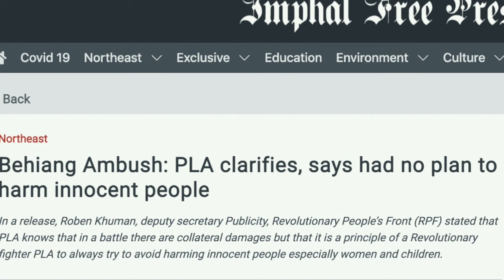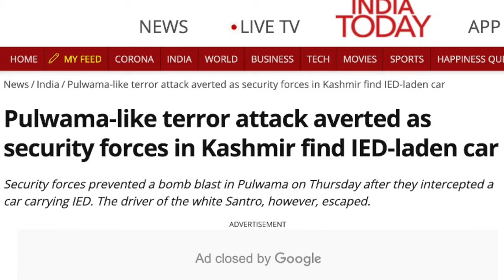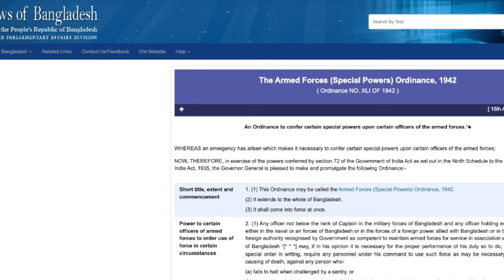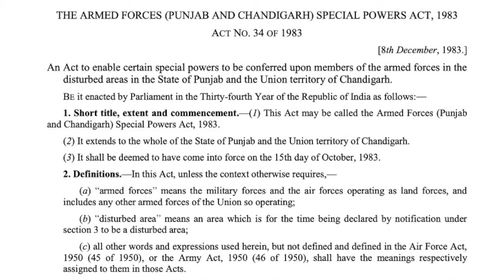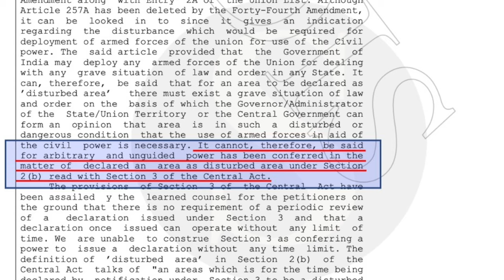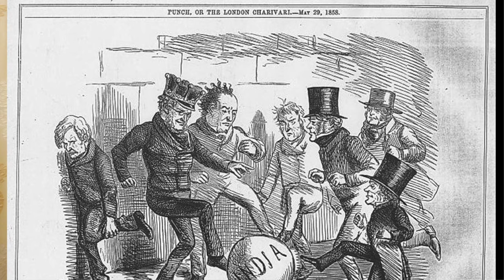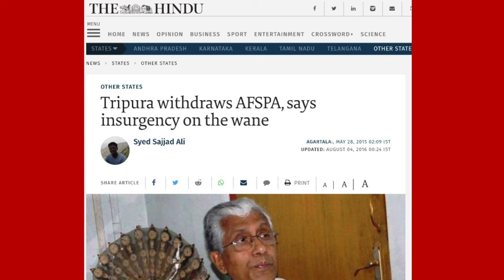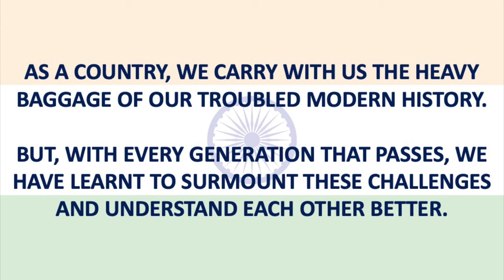Is it time for India's most controversial law (AFSPA) to go?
This video is a very brief overview of the very controversial, yet little understood law, the Armed Forces Special Powers Act, or simply the AFSPA.

This video is definitely NOT about the ongoing conflicts that became the basis for enacting this law, their history or their validity (if at all there is any).

Please use this video as a starting point for your quest for further knowledge on the topic, rather than as a comprehensive and authoritative source for information on the topic.

Opening: 0:00
Manipur attack: 0:20
Appeal to Naga/Manipuri countrymen: 5:19
Two incidents, two precedents: 6:22
My association with Nagaland: 7:29
Welcome & Introduction:  8:34
Banana Republic rant: 9:43
Background of the law: 10:48
The misinformation industry: 13:54
The text of the law: 14:44
Why Control+C and Control+V is a bad idea: 22:13